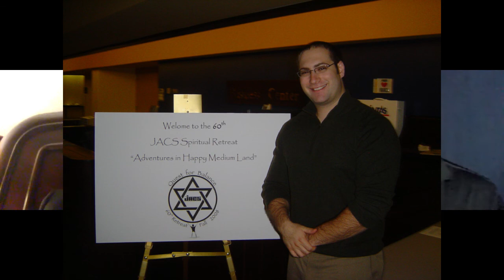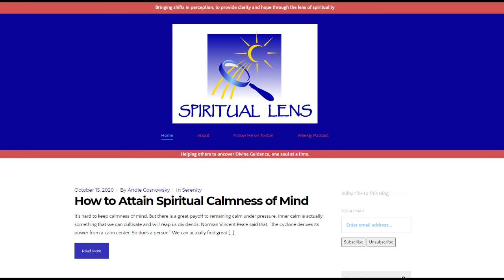Alcoholism in the Jewish Community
The 48th episode of the JewishDrinking.com Show features Rabbi Andie Cosnowsky in discussing alcoholism and alcohol abuse in the Jewish community